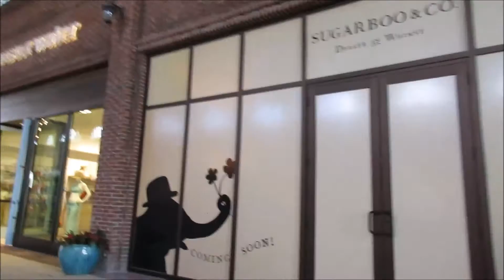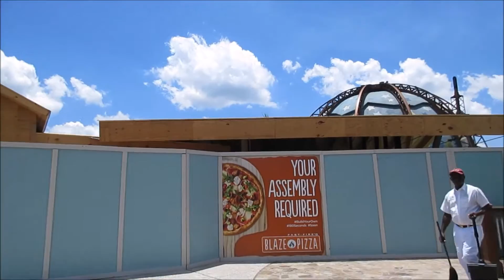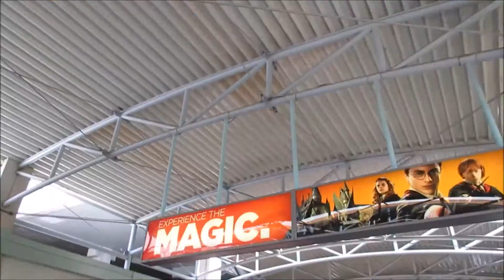New Disney Springs and Hulk Testing (5-22-16)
We went to see the new Disney Springs and go to Universal after. When we were at Universal we saw Hulk Testing!!